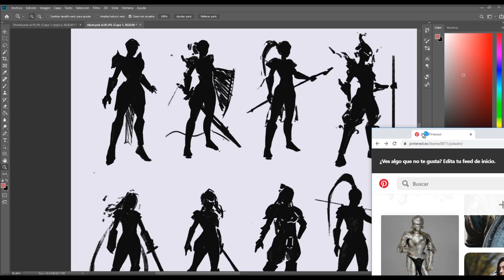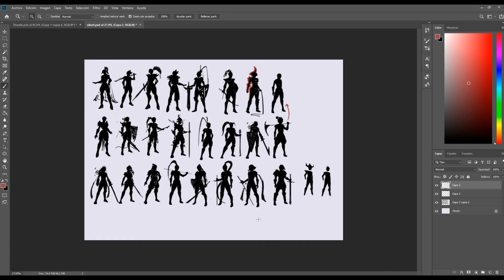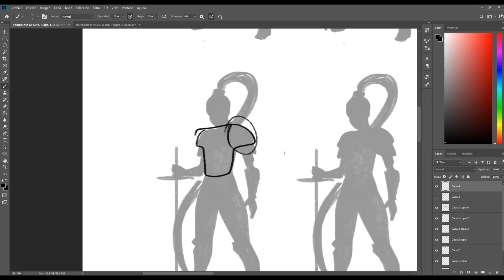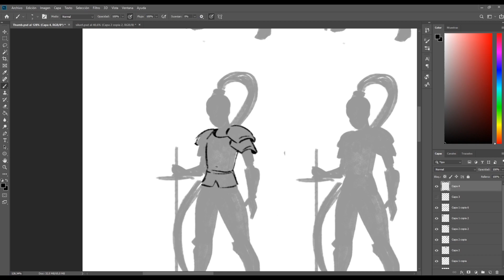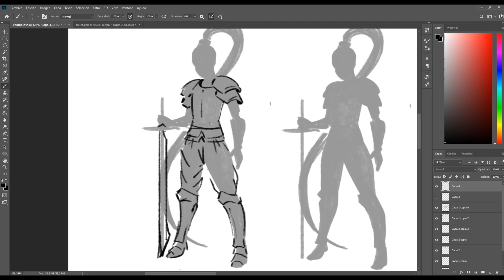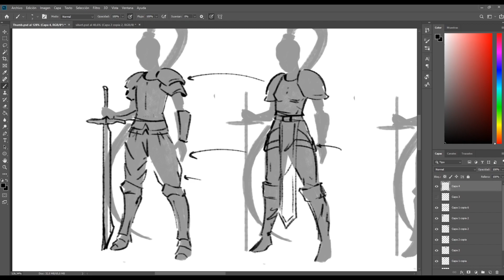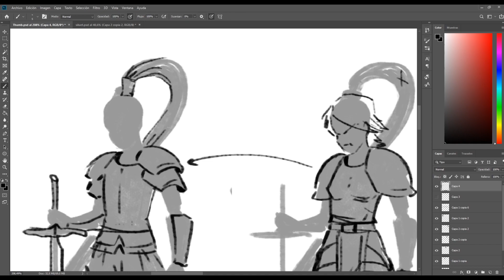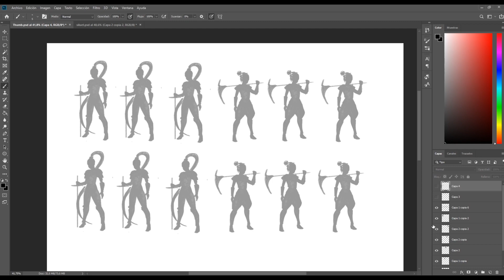APRENDE TÉCNICAS PROFESIONALES DE CONCEPT ART: Silhouettes and thumbnails (Siluetas y miniaturas)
Vídeo donde explico como trabajar las siluetas y las miniaturas, ambos procesos que se utilizan en la industria para la creación de Concept Art.   Cualquier duda dejar comentario.